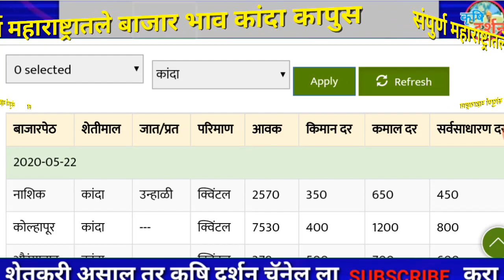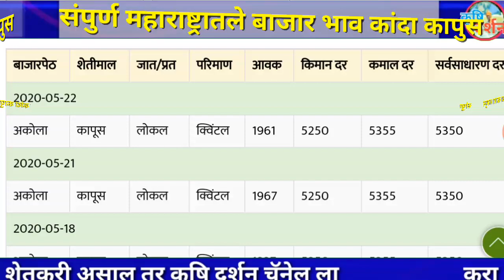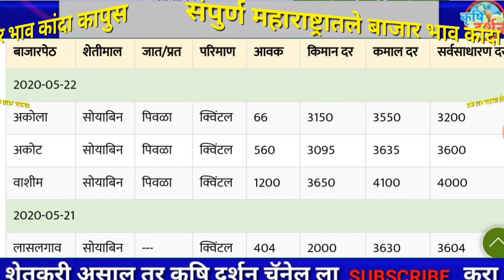23/05/2020 आजचा कांदा बाजार भाव कापुस Maharashtra Kanda Bajar Bhav । Onion Rates Today Kapus